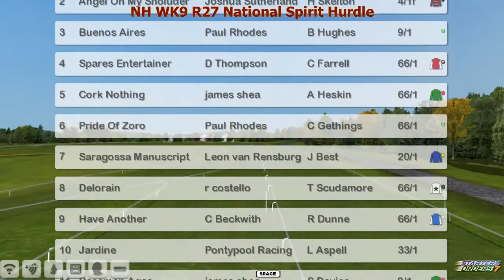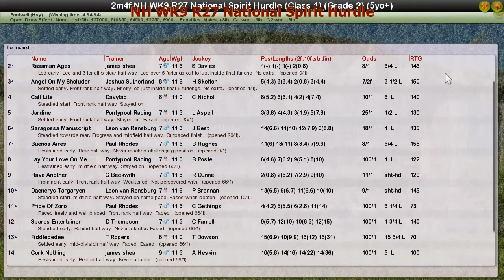NH WK9 R27 National Spirit Hurdle